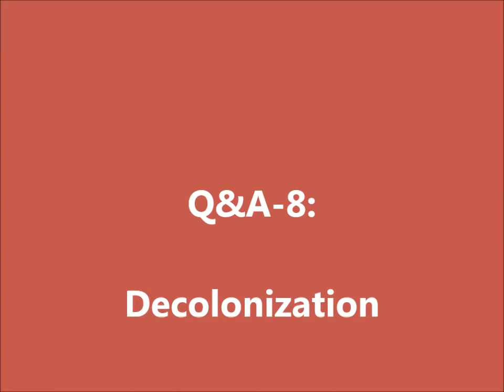Decolonization, Purvapaksha, Secularism, Indian Identity #8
IIT Bombay
Q&A #8

Decolonization, Purvapaksha (Reversing The Gaze), Western Frame of Language (Non translatables)